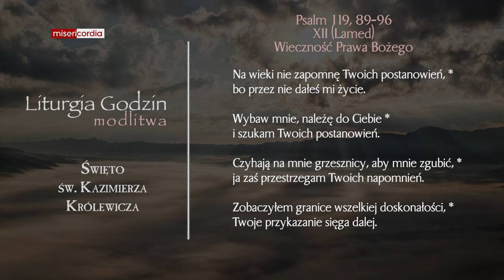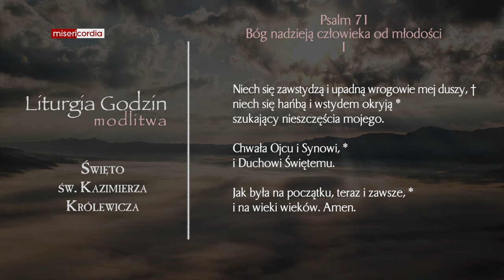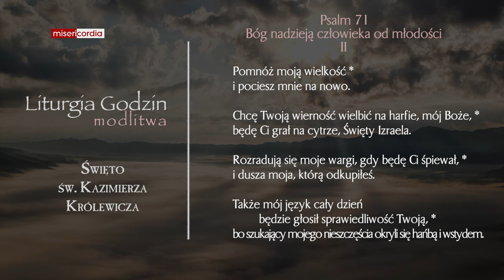Liturgia Godzin | Modlitwa Południowa | Święto św. Kazimierza, królewicza